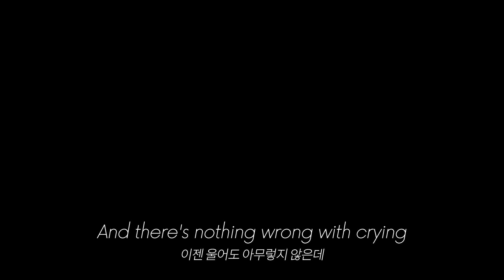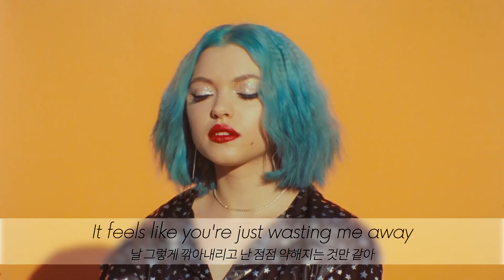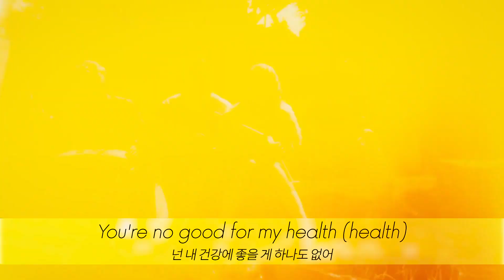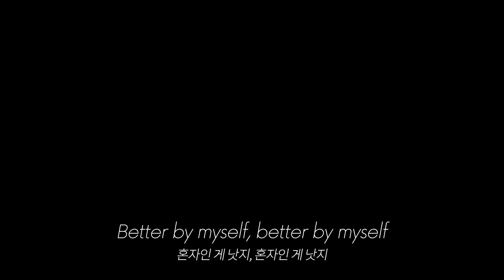데이트 폭력에 관하여: Hey Violet - Better By Myself (2019) [가사해석]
이 노래 해야겠다 해야겠다 했는데 드디어 끝냈네요 ㅠㅠ
한달 반 전쯤인가? 처음 들었을 때부터 너무 제 심장을 파고 드는 멜로디에
뮤직비디오도 색감이 너무 예뻐서 빨리 끝내고 싶었는데
그 전에 끝내야하는 다른 노래들도 많아서 못했었어요 ㅠㅠ
(아직 이런 노래들이 한 바가지 있다는 게 행복해요 ㅎㅎ)
이렇게 예쁜 노랜데 가사의 '너'..실화야..?
제발 가상의 상대이길.. 얼른 손절하길 빕니다..

이번에 나온 헤이바이올렛의 새 싱글 Close My Eyes도 꼭 들어보시길 바라며!
저는 예약 업로드 해 놓을 노래를 작업하러 가보겠습니다 ㅠㅠ
모두들 주말 잘 마무리 하시고 힘드시겠지만 행복한 월요일 되시길 바라요🌙